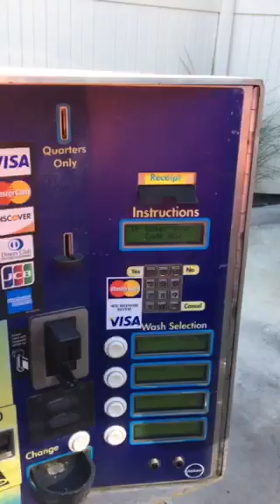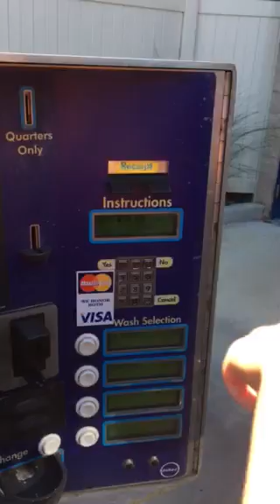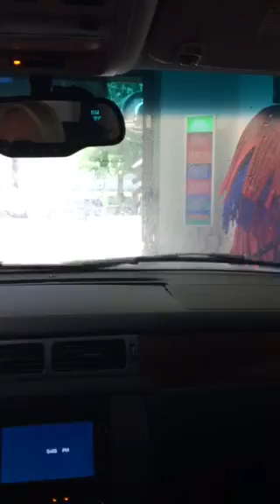Max at the car wash